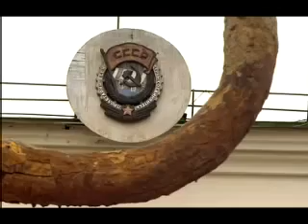Mammoth Hunters - Russia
December 2005
The Siberian tundra has become a battleground in the new fight between business and science. Both lay claim to the remains of 150 million woolly mammoths, which lie just beneath the permafrost.